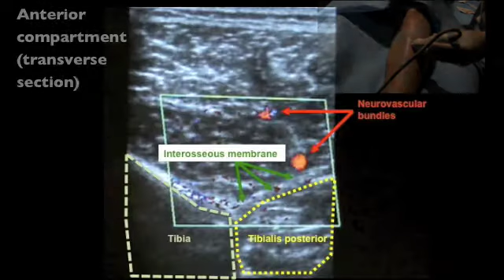Insertion of an intramuscular electrode into tibialis posterior via the anterior approach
Semple R, Murley GS, Woodburn J, Turner DE. Tibialis posterior in health and disease: a review of structure and function with specific reference to electromyographic studies. Journal of Foot and Ankle Research 2009, 2:24